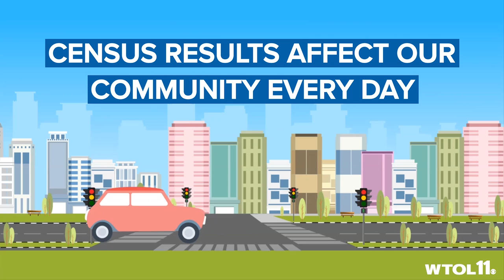What does the Census mean for you?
Here's a quick guide to why the U.S. Census is important and what it takes to complete it. MORE: KNOW MORE